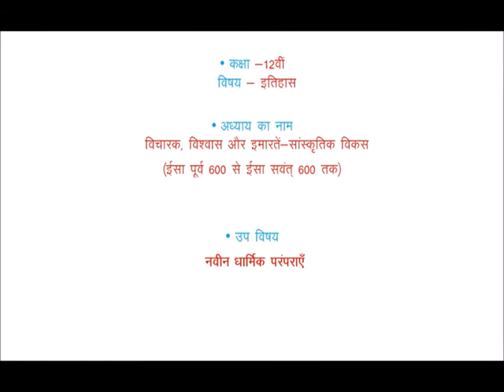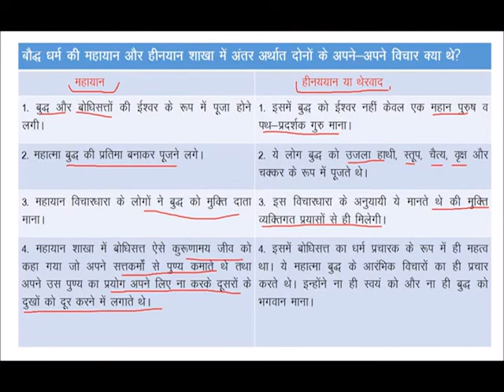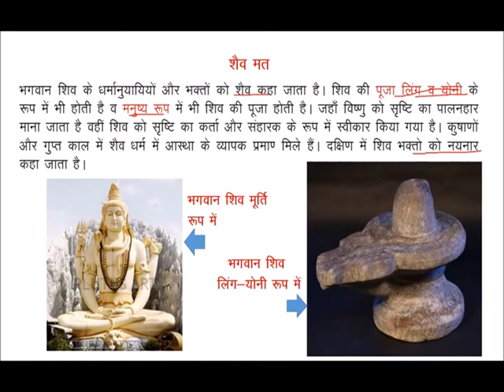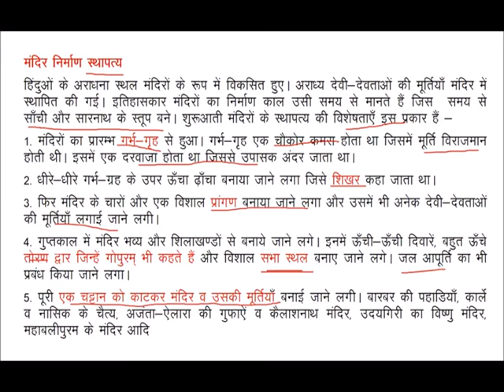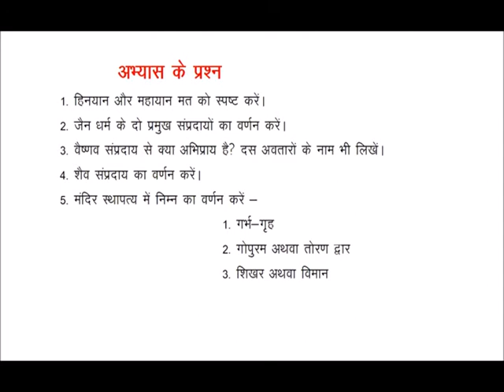Naveen Dhaarmik Pramparayen part 3 History Class XII